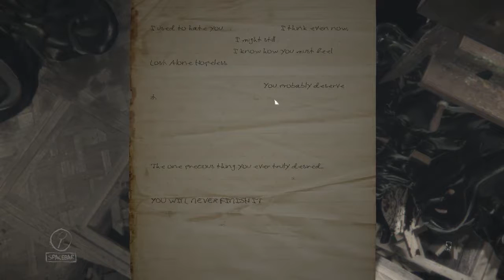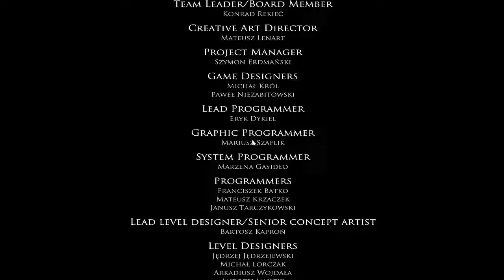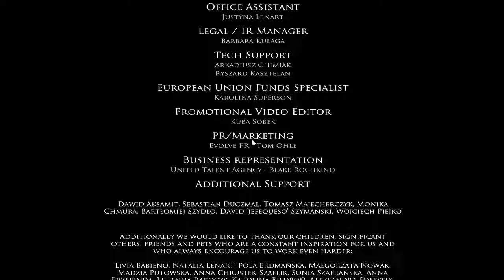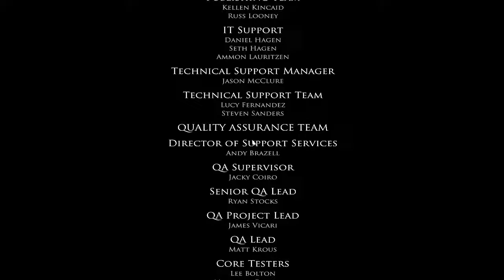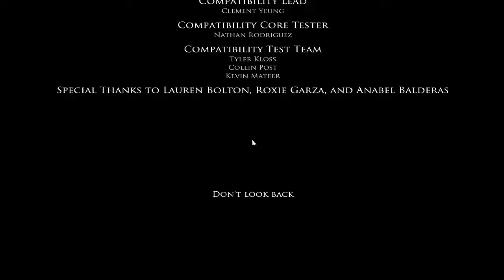Basement Quality TFTB2016 - Layers of Fear (Part 6/6)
Nathan, Taha, and Pat faptise themselves

420 wake and bake on the baby's lamp